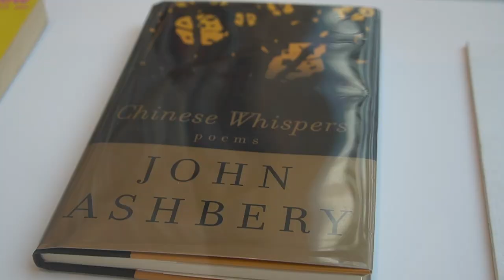John Ashbery reads his poem, “This Room.”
John Ashbery's “This Room" serves as the soundtrack as viewers experience the Alex Katz exhibition.